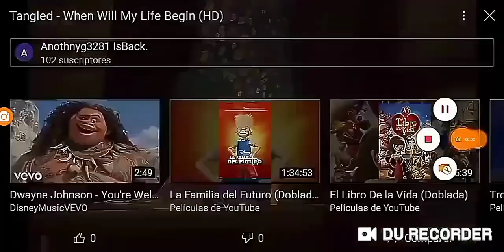Tangled - When Will My Life Begin (HD)